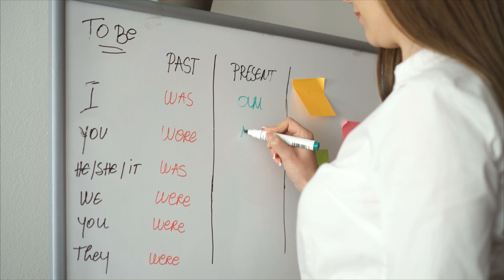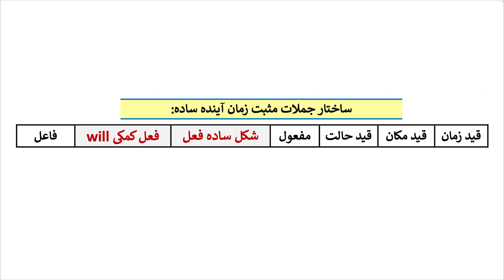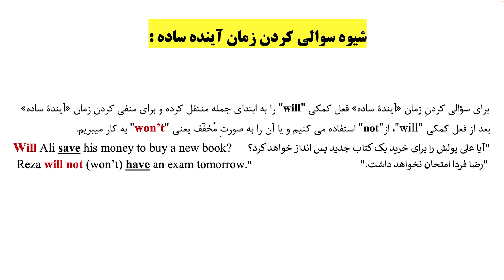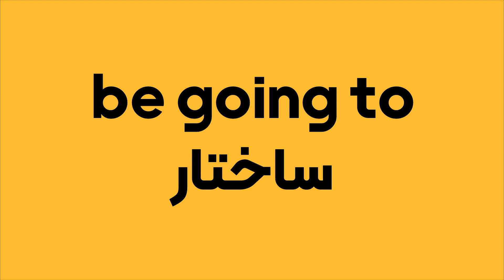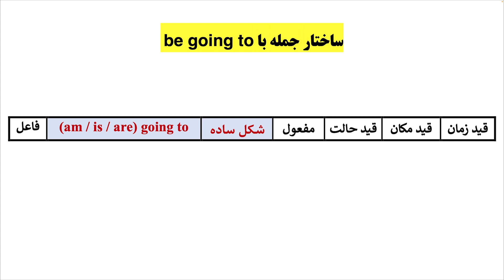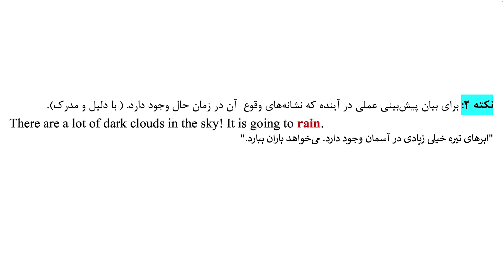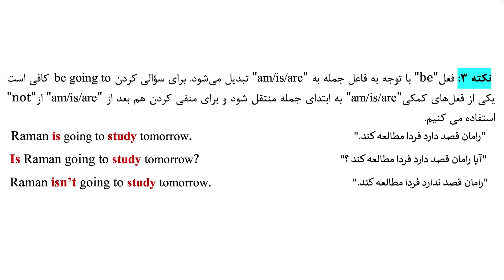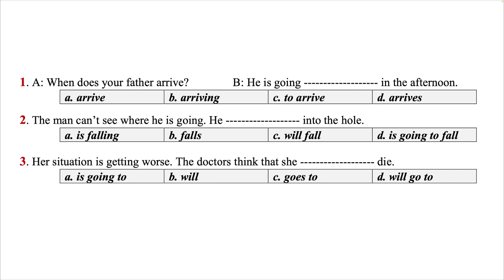آموزش گرامر آینده ساده در زبان انگلیسی | آموزش ساختار will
در این ویدیو قصد داریم ساختار اینده ساده را بررسی کنیم و به نکات  مفیدی از این ساختار در گرامر زبان انگلیسی بپردازیم.
🙋🏻‍♂️ ارتباط با من🖐 💛
👇 تلگرام👇
👇 اینستاگرام👇
👇 w وب سایت w👇
:معرفی خودم 📝
 مرتضی هستم. کارشناس ادبیات انگلیسی و کارشناس ارشد آموزش زبان انگلیسی و دبیر رسمی آموزش و پرورش. سالهاست که در موسسات عالی و آموزشگاه های زبان های خارجه مشغول تدریس بودم.
هدفم از این کانال اینه به روش هر چه ساده تر زبان انگلیسی رو بهتون یاد بدم دوستان خوبم.😊
آموزش گرامر آینده ساده
ساختار آینده ساده
آینده ساده
آموزش ساختار will